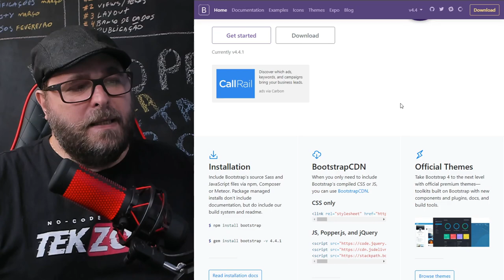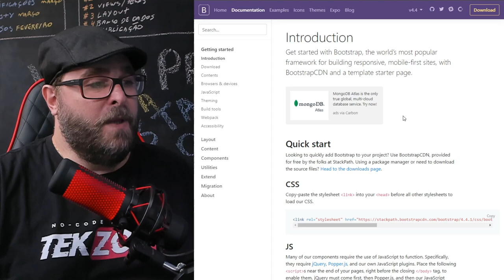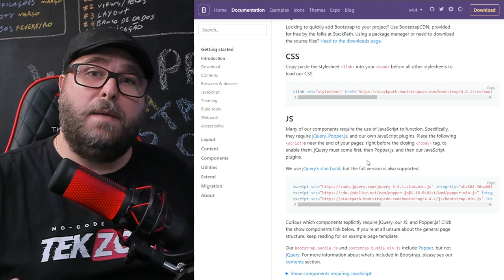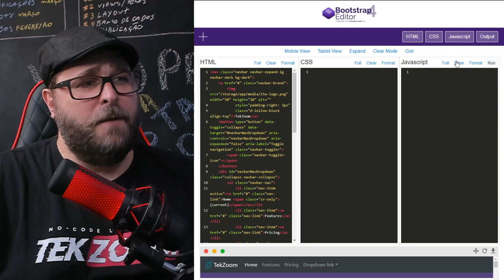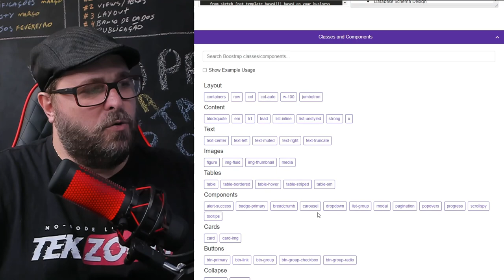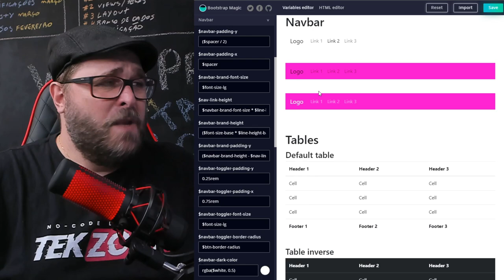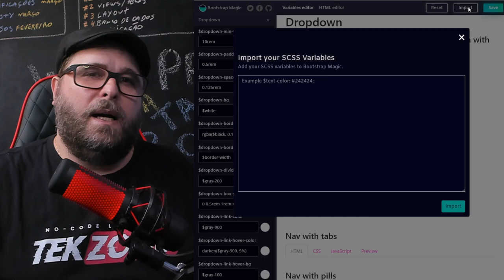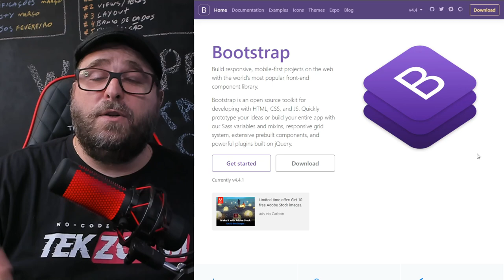Ainda vale a pena trabalhar com o Framework BOOTSTRAP em 2020?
Confira nesse vídeo uma opinião sincera se ainda vale a pena trabalhar e estudar o Framework Bootstrap. Conheça também duas ferramentas incríveis que podem ser utilizadas para ajudá-lo no desenvolvimento de seus sites e aplicações web responsivas.